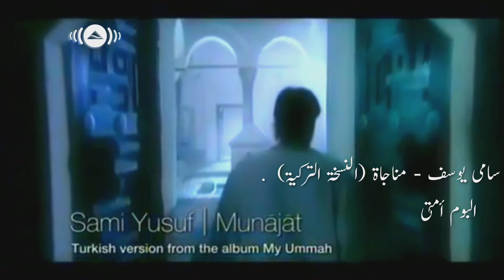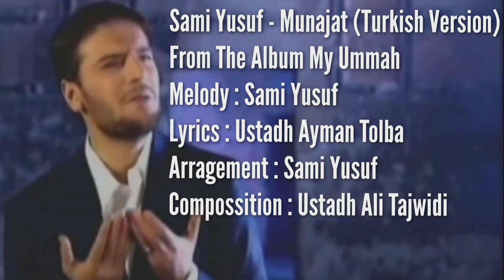Sami Yusuf - Munajat (Turkish Version - Official Music Video HD)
Sami Yusuf - Dua

LYRICS

Ne güzel yaratmışsın nimetlerini biz kullarına

Ey Yüce Allah

Nasıl şükredelim verdiğin bu kadar ihsanlarına

Ey Yüce Allah

[How beautiful are the blessings you’ve bestowed upon your slaves]

[O Mighty God]

[How can we ever thank You for all the bounties you’ve bestowed upon us]

[O Mighty God]

Her zaman ismin dilimizde

Ey Allah, Ey Allah

her zaman aşkın kalbimizde

[Your name is always on our tongues]

[O God, O God]

[Your love is always in our hearts]

Biz günahkâr, biz perişan

Sen Rahimsin hem de Rahman

Ağlarım, yalvarırım

Bağışla bizi

[We are sinners, We are miserable]

[You are most merciful and most compassionate]

[I cry and implore You]

[Forgive us]

Kendimize yazık ettik

Hak yolunda hata ettik

Ağlarım, yalvarırım

Bağışla bizi

[We’ve wronged ourselves]

[From the right way we have strayed]

[Forgive us]